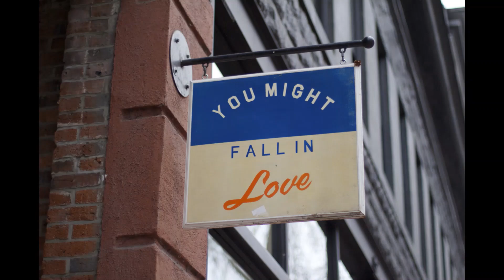Closest thing to crazy (cover: Lyndi Scott) Katie Melua